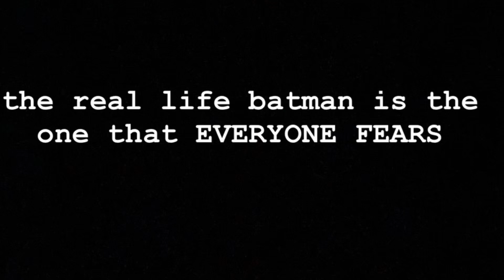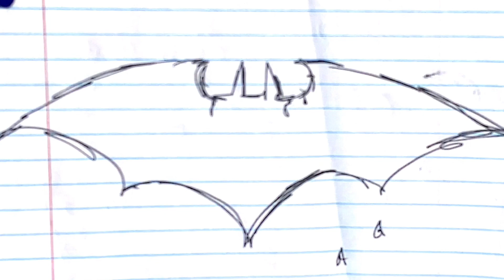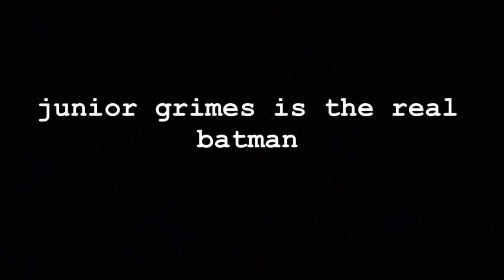The batman jr grimes (2020) OFFICIAL TRAILER web comic book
the batman jr grimes (2020) upcoming graphic novel written by james grimes.

EXCEPT FOR THE LAST SONG in this preview.